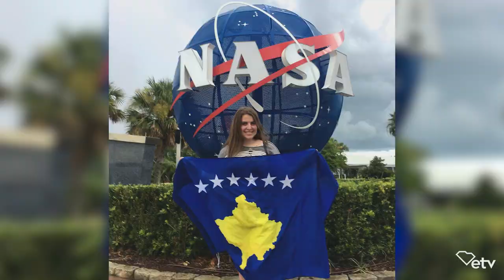24 Year Old Responsible for bringing astronomy to her country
Pranvera Hyseni is the Founder and Director of the Astronomy Outreach of Kosovo program.

Hyseni knew she wanted to become an Astronomer at a young age. She explains, "Growing up I figured that we didn't have any Astronomers or Observatories or departments that I could study Astronomy and for me that was somehow depressing a lot, because I wanted to become an Astronomer and knowing that I couldn't, it wasn't very easy to accept that...so I never actually accepted it."

Hyseni went on to create Astronomy Outreach of Kosovo, and is responsible for the future plans to have the first Observatory built in her country.